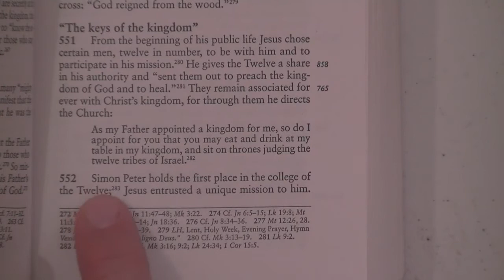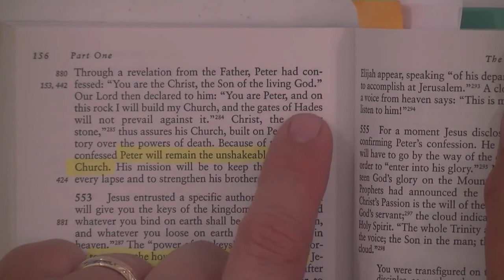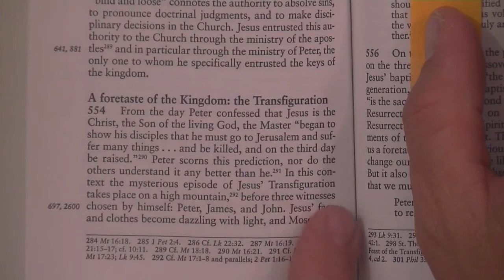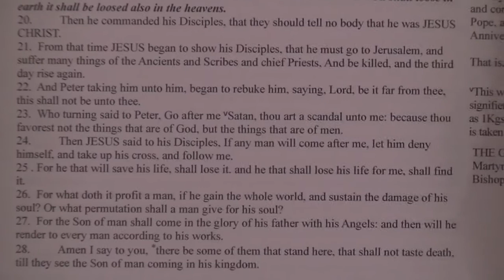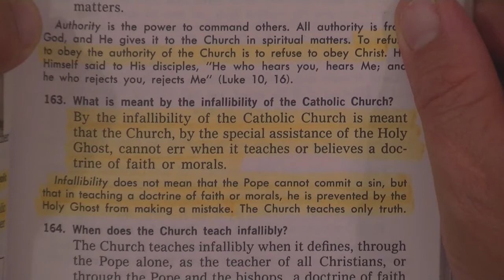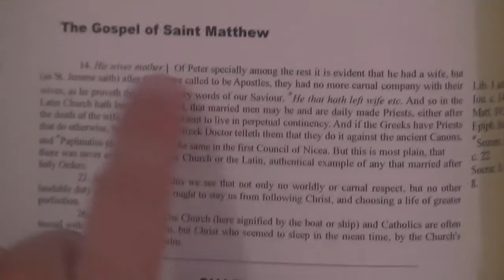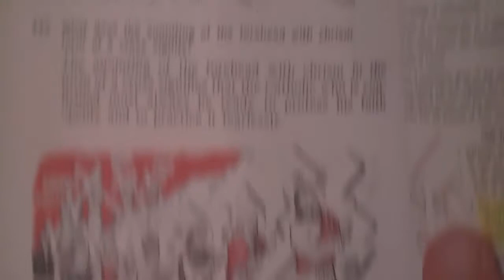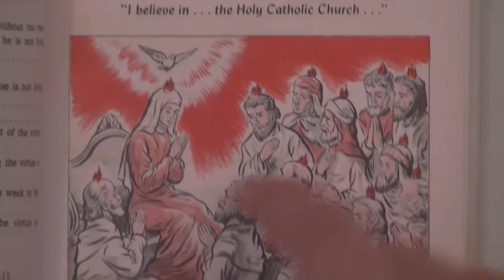Peter History s WORST Pope!